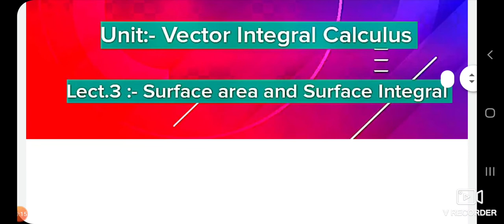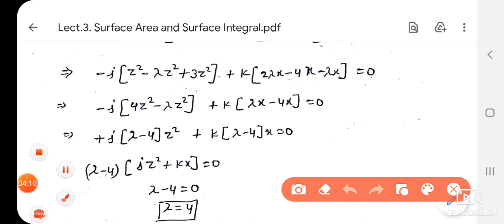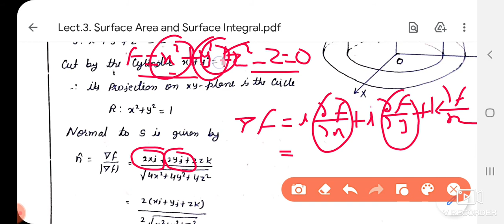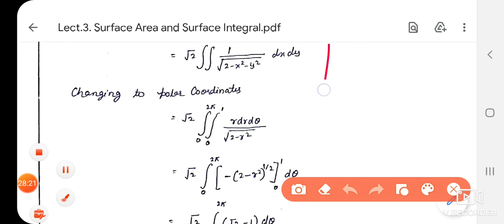Lect.3. Surface Area and Surface Integral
Unit:- Vector Integral Calculus
Sub: Engineering Mathematics